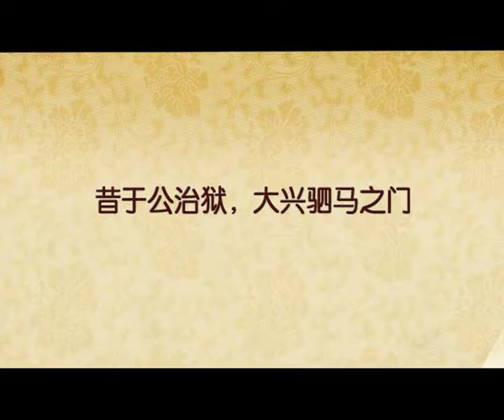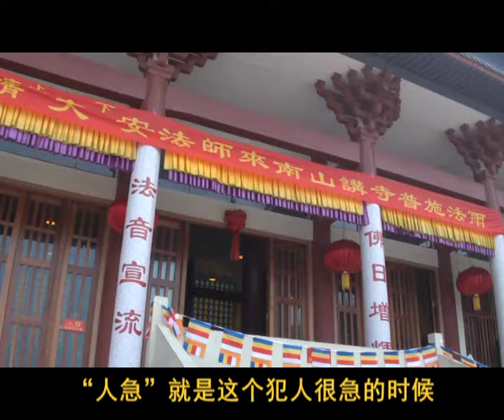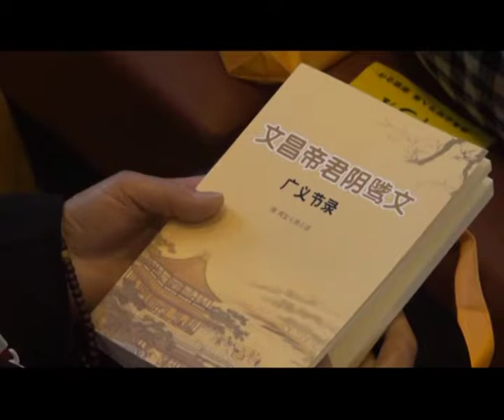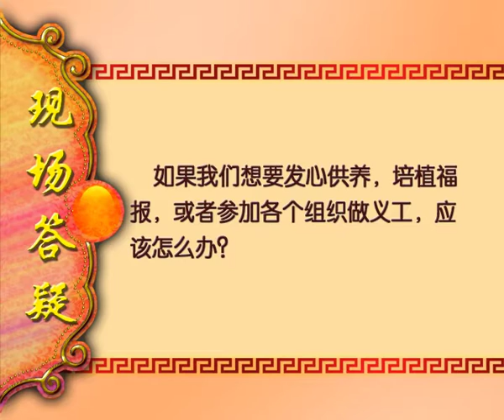周安士《文昌帝君陰騭文廣義節錄》第3講(全17講)2011年-廬山東林寺大安法師講述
講題：《文昌帝君陰騭文廣義節錄》講記 (全17講)
 【後十七講】 時間：2011年春季外出弘法
第一站：杭州南山講寺 第1講  第2講  第3講
第二站：常州永寧寺 第4講  第5講  第6講  第7講
第三站：無錫東林寺 第8講  第9講  第10講  第11講
第四站：南京極樂寺 第12講  第13講  第14講  第15講  第16講  第17講